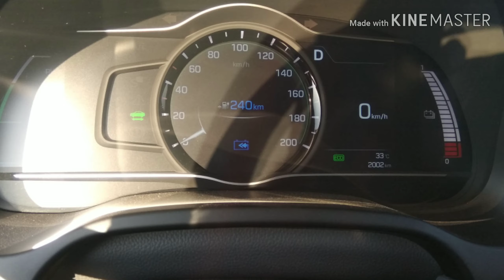יונדאי איוניק חשמלית ⚡🔋🔌🚗 נסיעת מבחן לצפון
יונדאי איוניק חשמלית 2019 🚗🔌🔋⚡

🔋 סוללה - 28kwh
🔋 טווח כ - 220 ק''מ

✳️ לפני יציאה לצפון - הטענו רכב בעמדה של EVEDGE בבניין טויוטה קומה מינוס 2 , ביגאל אלון - ת''א

⁦✳️⁩ עשינו נסיעת מבחן לצפון כ- 186 ק''מ לכל כיוון ללא הטענה בדרך

⁦✳️⁩ בהלוך יצאנו עם 80% וב-6 ק''מ אחרונים בעליות נגמרה הסוללה 😱🔋 אבל בעל המקום ''באיי גאלי'' בא לגרור אותנו והכל הסתדר...

⁦✳️⁩הטענו במקום משקע רגיל 220v 🔌 ב-10 אמפר כ- 15 שעות מ 0%-100%

⁦✳️⁩ תודה לאשר 😍 שתרם קונקטור מכבל מוד 2  לשקע רגיל

⁦✳️⁩ בחזור - יצאנו עם סוללה 100% הגענו עם 30% טווח של כ-186 ק''מ

מוזמנים לשתף 💌
לפרגן 👍
להירשם לערוץ היוטיוב ⁦☑️⁩
ולהגיב⁦🗯️⁩